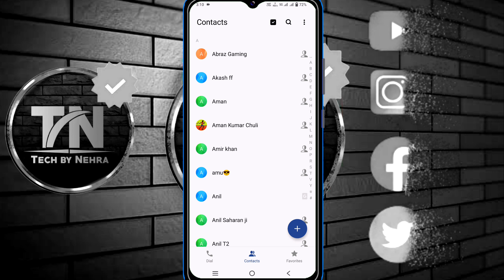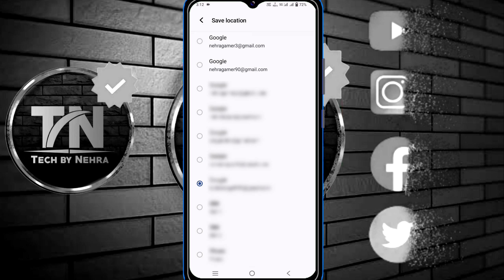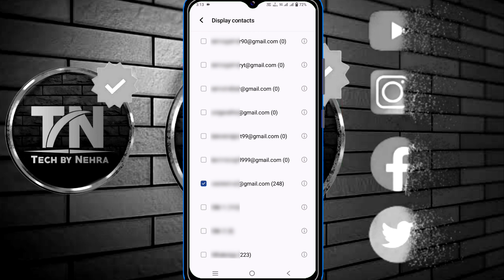contact number gmail me save kaise kare | how to save contact number in gmail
This is Technology & Science Category Channel. Here Upload the video of unboxing, Technical issue, network problem issue, phone problem solved etc.
Thanks for Support me. Umeed krta hu aage bhi apka pyaar aisa hi bna rhega

mobile number save in gmail
contact ko gmail me kaise save kare